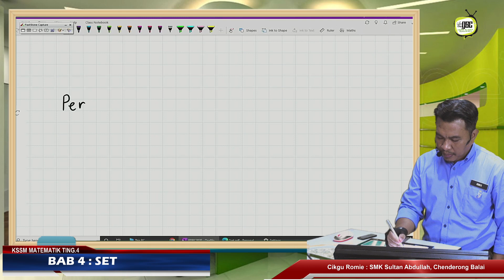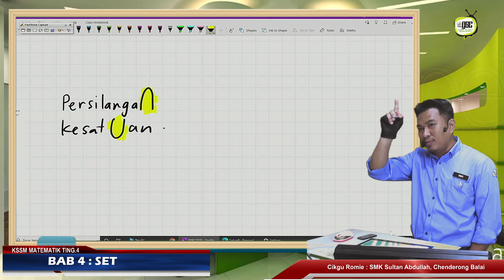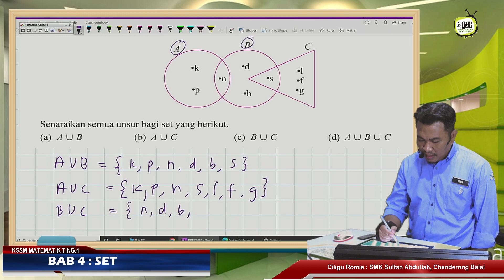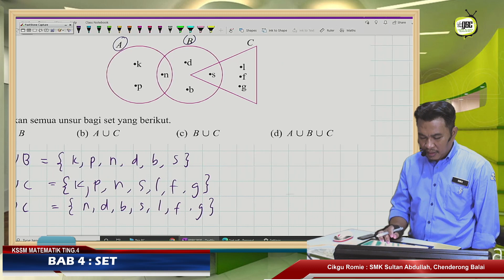KSSM20 4IT 04 Contoh Kesatuan Set